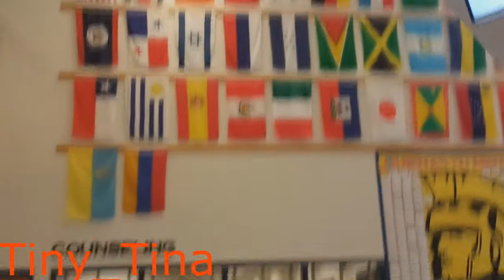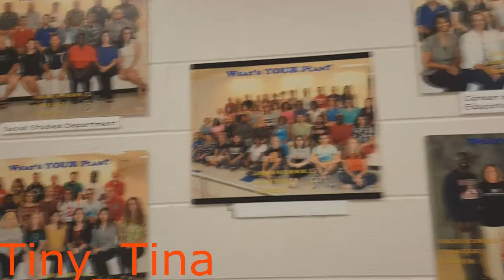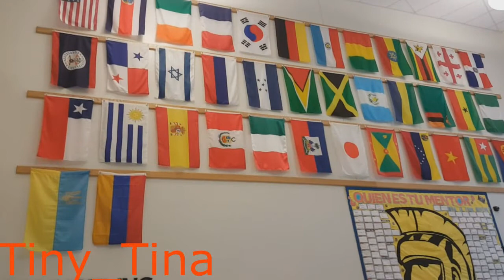Lớp học ESL thứ 2 tại trường cấp 3 xứ Mỹ 💎31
Có cơ hội được tham quan trường luôn đúng là xứ Mỹ cái gì cũng ngon lành